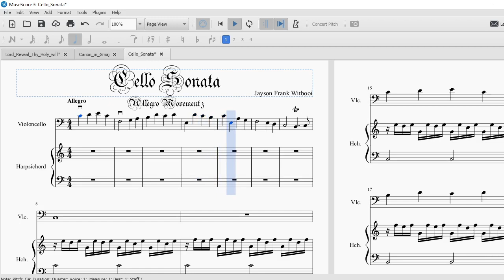Cello Sonata in C maj(3)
A work written for Dimitri De Toit while we where still on high school.

Very impressed by Dimitri's playing anf instrument this sonata where written on the church organ of my home town congregation of Oudtshoorn.